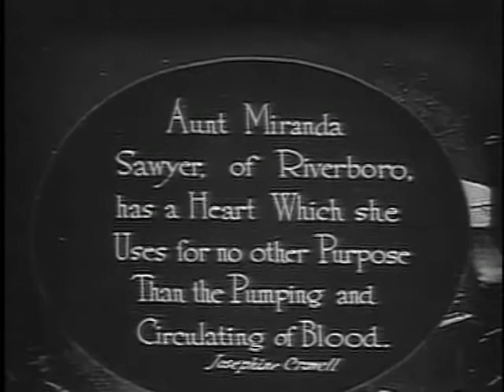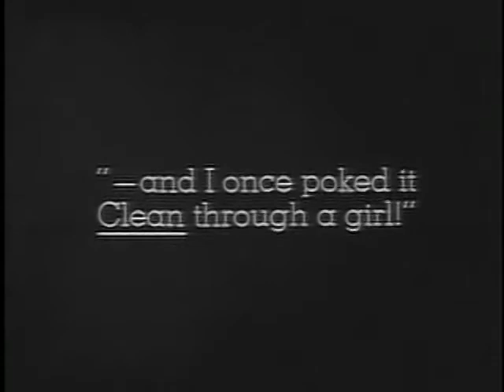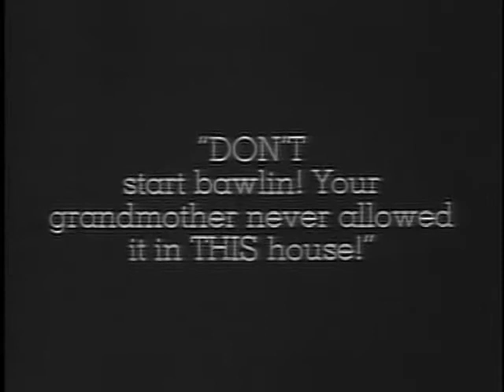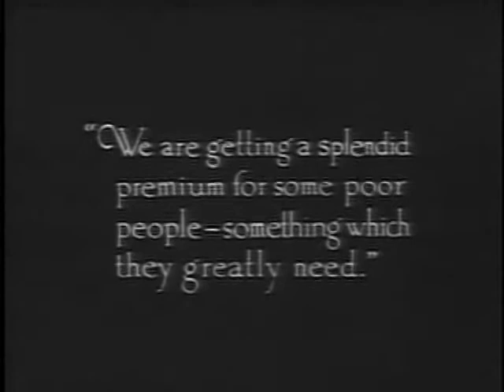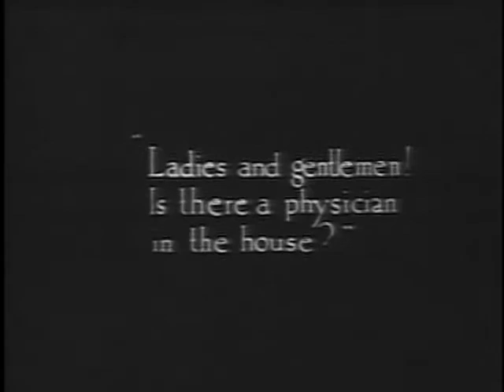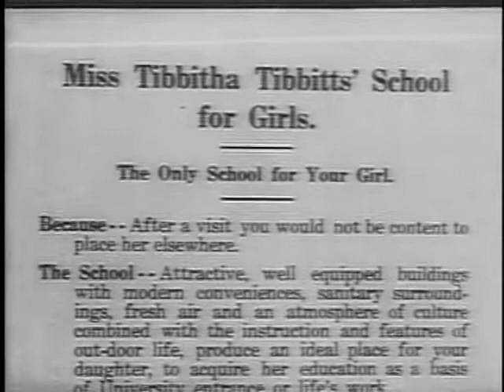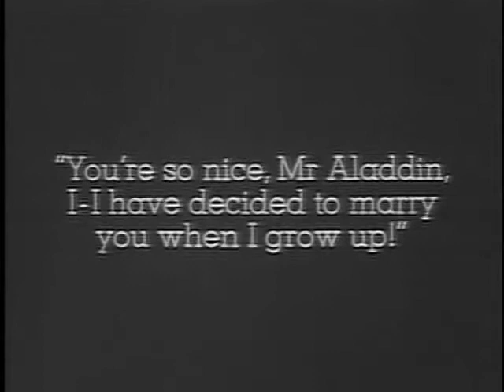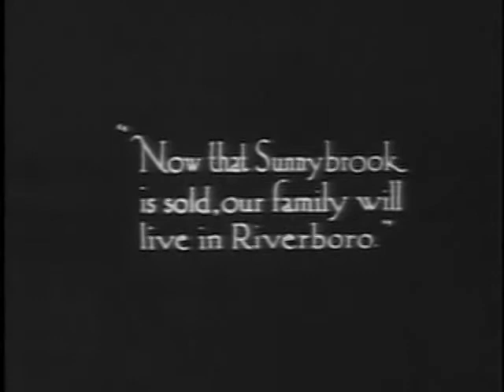Rebecca of Sunnybrook Farm (1917|Comedy, Drama)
With her family in financial difficulties, Rebecca is sent to live with her two strict, unfeeling aunts, who do not appreciate the young girl's charm and energy. Rebecca must make new friends and must adjust to surroundings that are sometimes difficult. But she still finds time to think of numerous ways to help others in her new hometown.

Director: Marshall Neilan
Writers: Frances Marion, Charlotte Thompson(play), Kate Douglas Wiggin(novel)
Stars: Mary Pickford, Eugene O'Brien, Helen Jerome Eddy